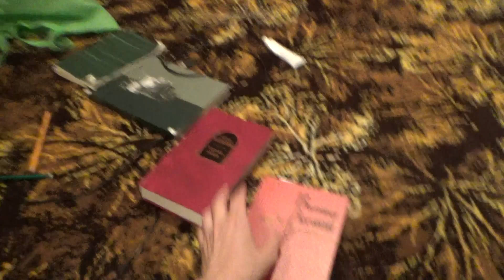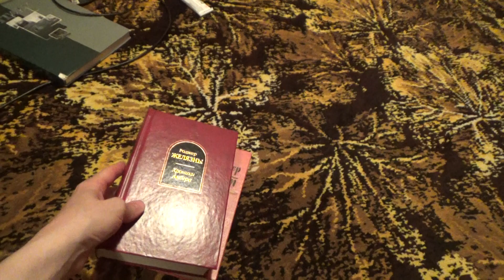Как реально выглядит замок